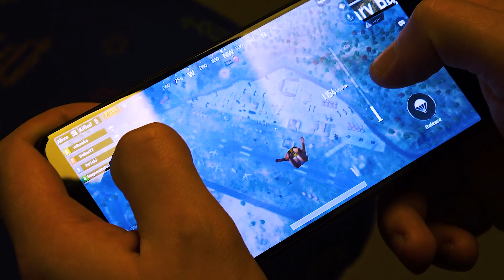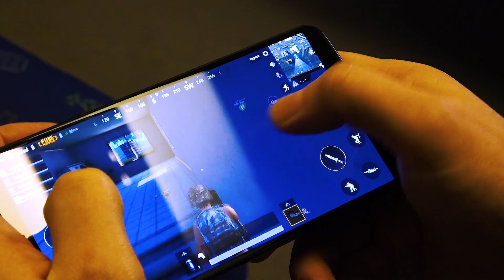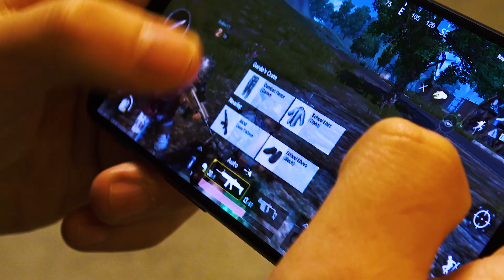Testar PU:BG på mobilen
Jag och Whippit tar oss genom Stockholm, under tiden så testar jag att spela PUBG på mobilen.

Jag tycker inte det är speciellt roligt då jag hellre spelar på PC.

Musiken gjord av fantastiska Stilz.

Den grafiska profilen på mina streams och i min banner är gjord av @axiom_design_ ) - Kolla in hans verk!

Polski är nicket, anledningen för Polski är att jag är polack och således kallas jag Polski.

Utöver det så är det mycket streaming, superstream, softstream, livestream.

Kameror jag använder är en SONY AX53 och jag brukar Adobe Premiere CC för att redigera allt.

För streaming så kör jag OBS.